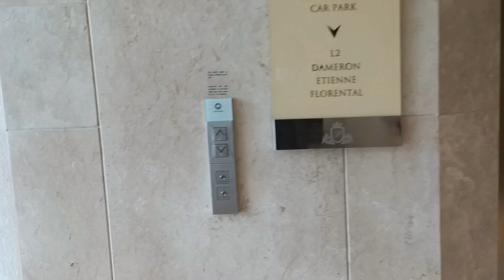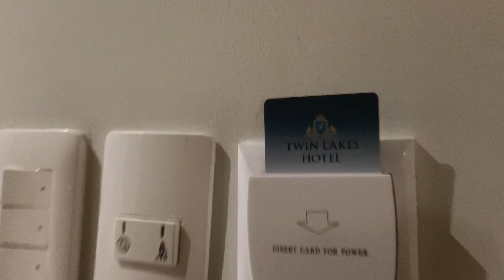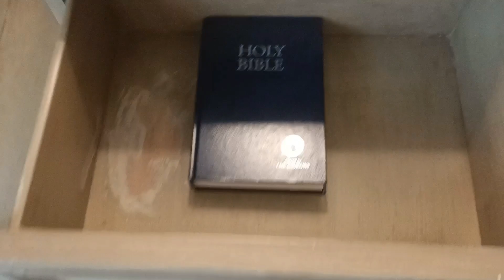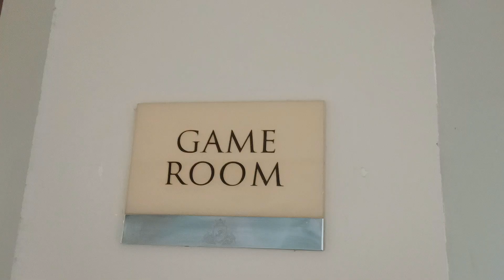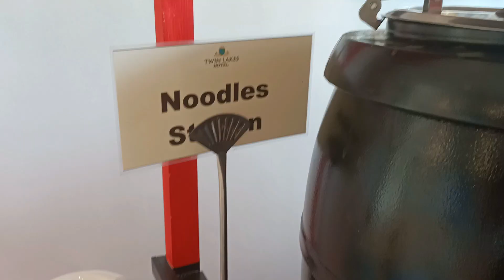Sulit Staycation @ Twin Lakes Tagaytay!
For P5000, you can experience a king-sized bed, spacious bathtub and bathroom, cozy veranda, buffet breakfast for two, a lot of amenities, and a heated swimming pool.

We all know Tagaytay has cool weather and the heated swimming really suits the location, experience and view.

Watching this video, do you believe that the P5000 is worth it?
We appreciate your comments. 😊